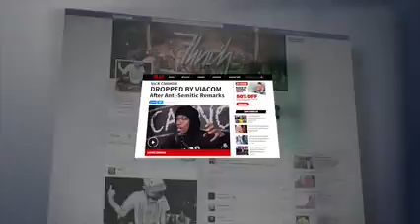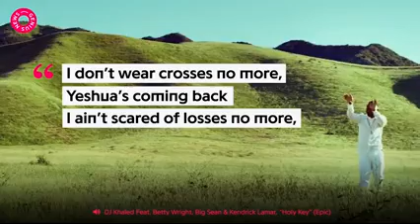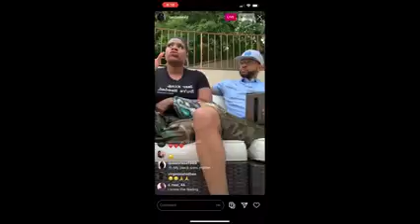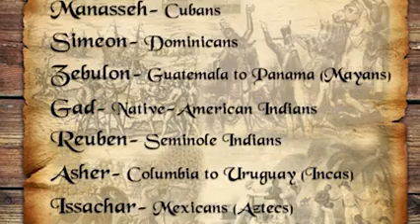Celebrities And The Israelites PT.3